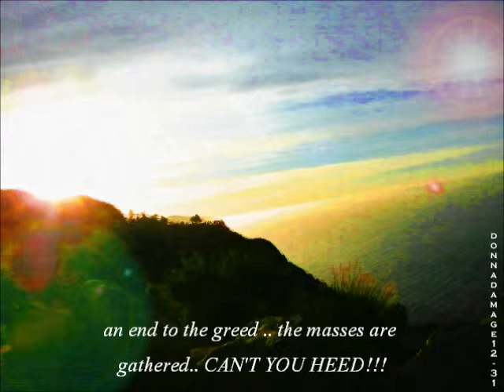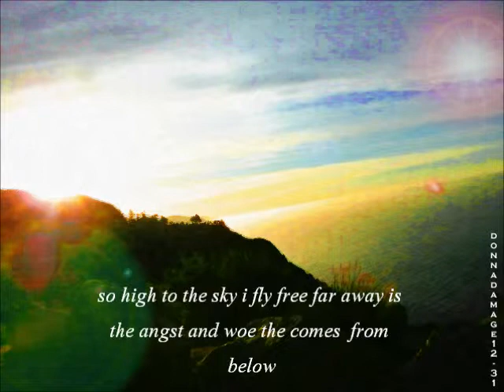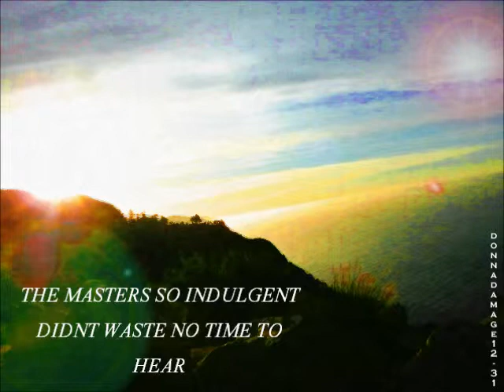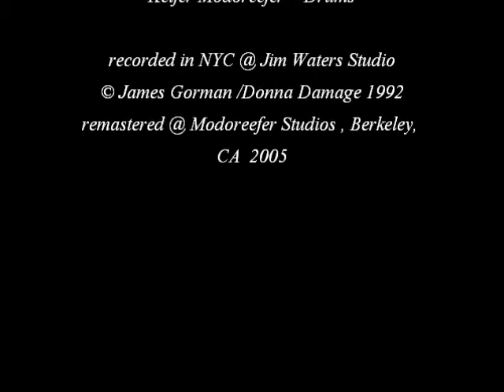NAVIGATOR deathfest💀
Death Fest by No Thanks' members Donna Damage and Jaime Gorman . This is their project Navigator circa 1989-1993 NYC,, Donna left ..claims she hates the muzak biz. .. No Future no gain.Yah loves all .